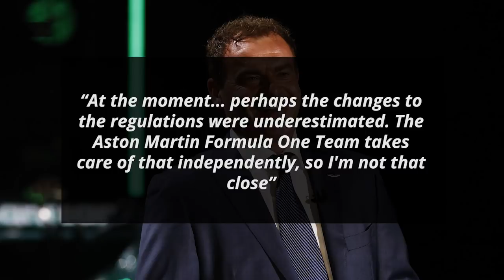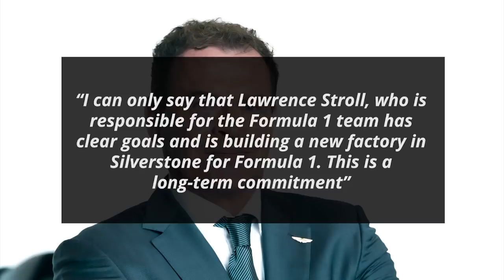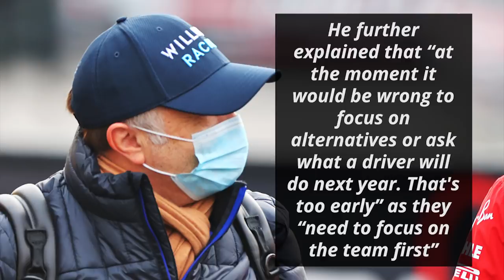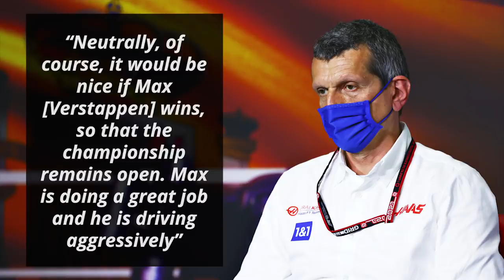Aston Martin Boss Addresses Vettel Doubts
Aston Martin returned to Formula 1 after a long hiatus when they rebranded Racing Point. The team, however, went from being the third best team last year to the rear of the mid-field in 2021. Many have suggested that this is down to the new aero rules introduced prior to the 2021 season. Some have also suggested that their new signing Sebastian Vettel’s lack of good results hasn’t helped matters either. Tobias Moers, the CEO of Aston Martin has now looked at the performance of the brand’s F1 team and the signing of Sebastian Vettel while speaking to Auto Zeitung

0:00 - Does Aston Martin’s CEO Regret F1 Team And Signing Vettel?
1:41 - Fast Feed

I'm your host Dillon Shelley and first up on Formula World:

Does Aston Martin’s CEO Regret F1 Team And Signing Vettel?

Tobias began by looking at the team’s slump in form

“At the moment... perhaps the changes to the regulations were underestimated. The Aston Martin Formula One Team takes care of that independently, so I'm not that close”

He was then asked if he regrets the signing of Sebastian Vettel. He responded by saying

“I am not so sure about that. I already believe in him. The fact that Nico Hulkenberg has now been signed [as reserve driver] should not be overinterpreted. It's a normal process, but, as I said, I'm not that close”

“Car production and Formula 1 are two separate business units. First of all, I accept with thanks what momentum from Formula 1 is radiating on the brand”

“I can only say that Lawrence Stroll, who is responsible for the Formula 1 team has clear goals and is building a new factory in Silverstone for Formula 1. This is a long-term commitment”

He signed off by revealing whether the F1 team is a necessary investment for the car company

“Absolutely. If you say you want to change brand perception, then Formula 1 makes a lot of sense”

Fast Feed

Former F1 driver Romain Grosjean has stated that he had “seen enough blue flags in Formula 1” after securing a podium in Indycar

It makes Mercedes team principal Toto Wolff “proud that with his injured hand”, Romain Grosjean “has now fitted a seat with Mercedes”

Wolff added that “it will be very special to see him in France, in front of his own crowd. Romain and Mercedes will do some laps”

McLaren team principal Andreas Seidl feels that “it's impressive to see what” his driver Lando Norris is “pulling off this year”

He also thinks that if Norris “keeps developing like that as a driver and as a person, he has everything in some years which is required in order to be a top driver in Formula 1”

However, he also thinks that “to be a world champion is then again a different story. That's something that is always difficult to predict”

“You need to be in the right car at the right moment, and you need to pull it off also as a driver 23 times a year and not just [a few] times” added Seidl

Williams CEO Jost Capito has suggested that “when Mercedes makes a driver an offer, it's hard for another team to retain him. It doesn't matter which driver, in which team”

He also feels that “it's too early now. Several contracts are expiring. At some point, the silly season will start. Don't let it start earlier than necessary”

He further explained that “at the moment it would be wrong to focus on alternatives or ask what a driver will do next year. That's too early” as they “need to focus on the team first”

Red Bull advisor Helmut Marko feels that “in terms of tyre handling and tyre use for sure” Mercedes’ Lewis “Hamilton is maybe the best in that”

He also feels that the FIA has “to stop with these rules about the white lines. One time you can drive over it, the other time you can't”

Haas team principal Guenther Steiner thinks that 2021 “will be interesting because Mercedes and Red Bull Racing are very close to each other”

“Neutrally, of course, it would be nice if Max [Verstappen] wins, so that the championship remains open. Max is doing a great job and he is driving aggressively”

McLaren’s Lando Norris thinks that their car with the one-off livery for Monaco “will be the best-looking car on the grid by a very long way”

He also told McLaren CEO Zak Brown “It looks even better than” their “current livery but he didn’t sound so convinced by that”

His other driver Daniel Ricciardo thinks that if the title fight “was really down to the wire, then Lewis [Hamilton] has shown some strong signs”

“But then again, if there's a gap, Max [Verstappen] goes for it. That's why obviously” Daniel respects “Max a lot”

Will Hulkenberg race in F1 again?